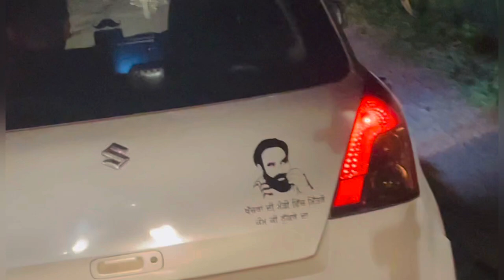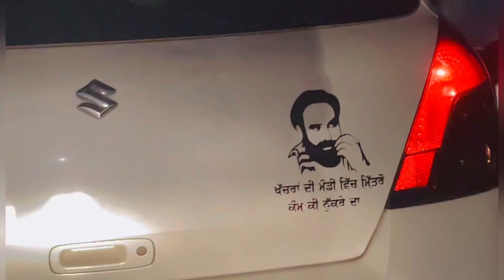BABBU MAAN LIVE SHOW/ MUTHADA KALAN/ 4MARCH /FIRST VLOG